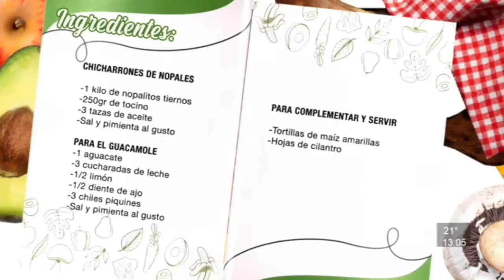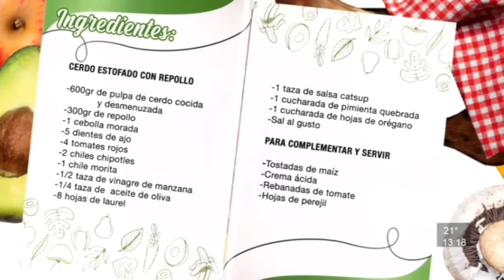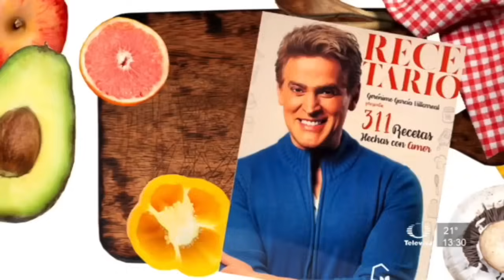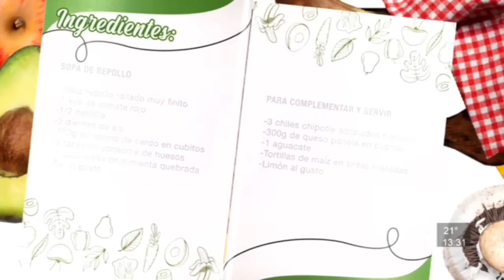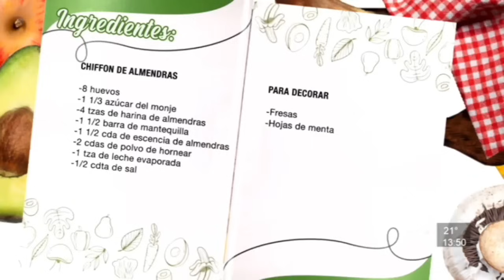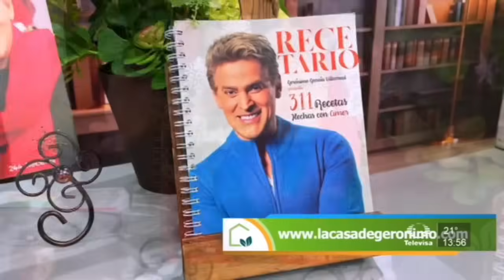En La Cocina con Gerónimo - Programa completo 1 Febrero2024 Licuado para bajar de peso